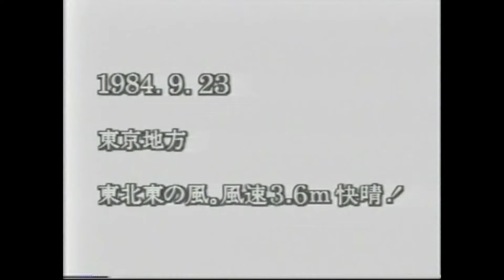ふきのとう『春雷』1984年9月23日 日比谷野外音楽堂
ふきのとうの7thアルバム『人生・春・横断』(１９７９年) 、 13枚目のシングル曲